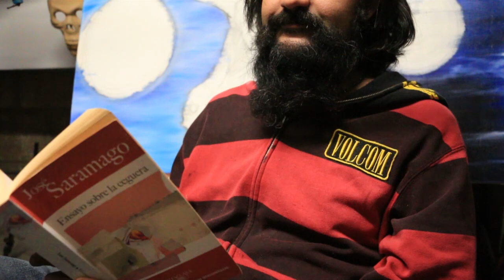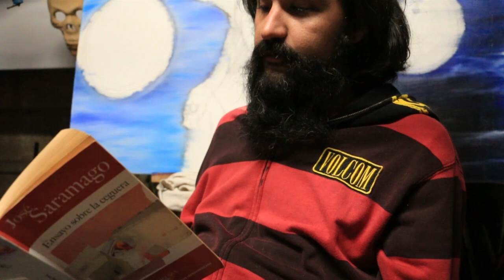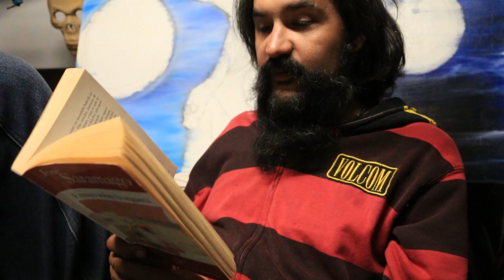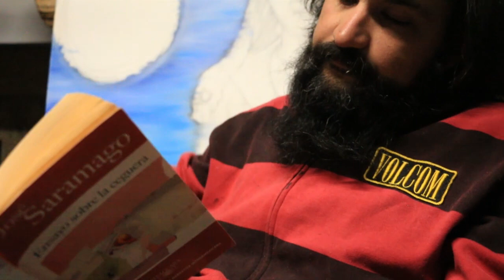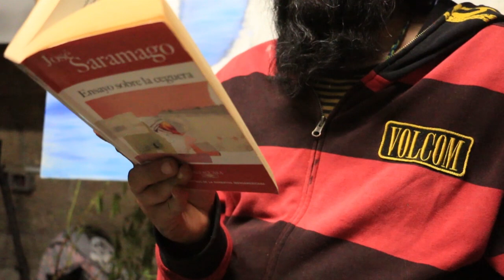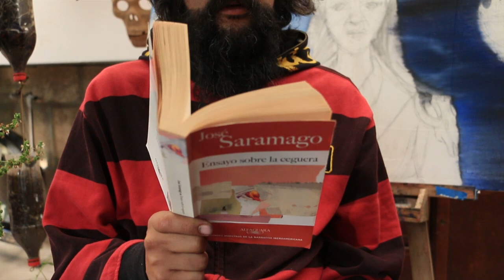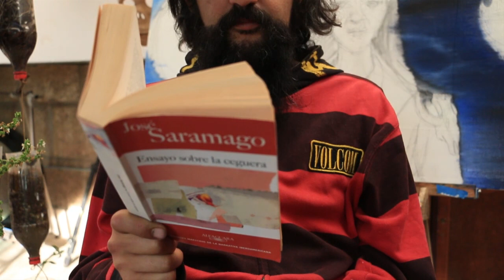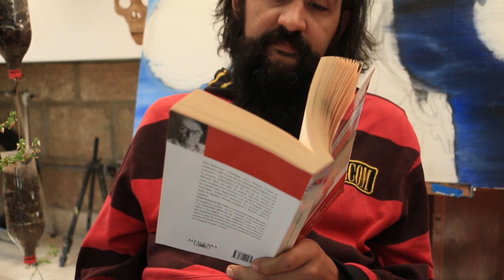AUDIOLIBRO - JOSÉ SARAMAGO - ENSAYOS SOBRE LA CEGUERA - PORRUA - LECTURA EN VOZ ALTA - 04